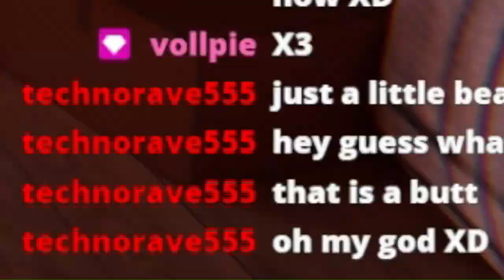Wolfye getting a Peek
I CAN'T HELP MYSELF!!! XD